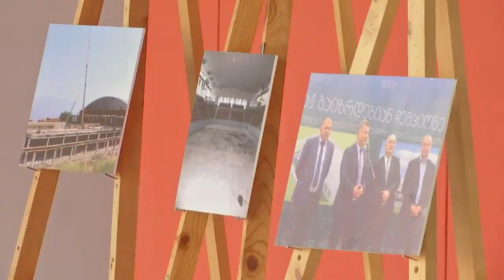მიხეილ გიორგაძემ გორში სპორტული ინფრასტრუქტურის მშენებლობა დაათვალიერა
გორში, თელავსა და ბათუმში უპრეცედენტო მასშტაბის სპორტული ინფრასტრუქტურის მშენებლობა დასასრულს უახლოვდება.